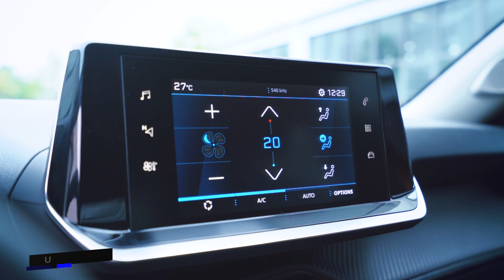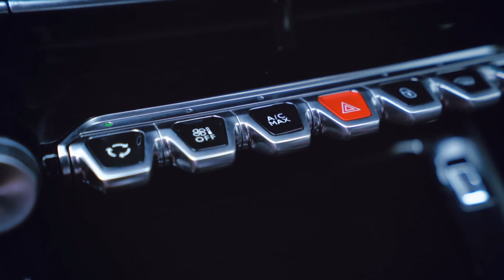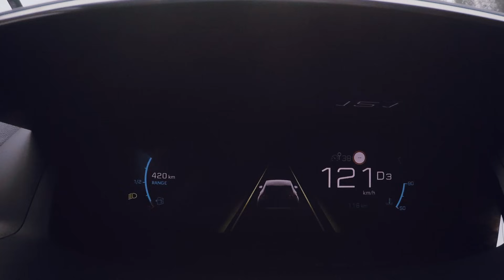Peugeot 2008: Trả lại vương miện cho "tiểu sư tử" nào Toyota Corolla Cross |Review Xe |XeVuiVietNam